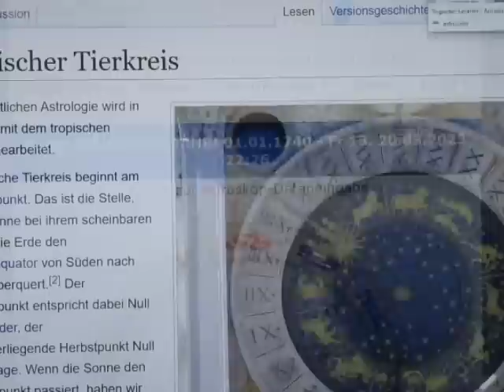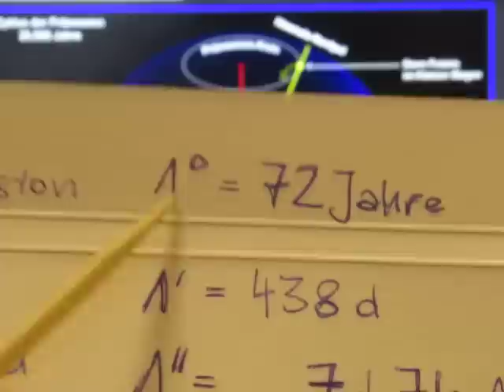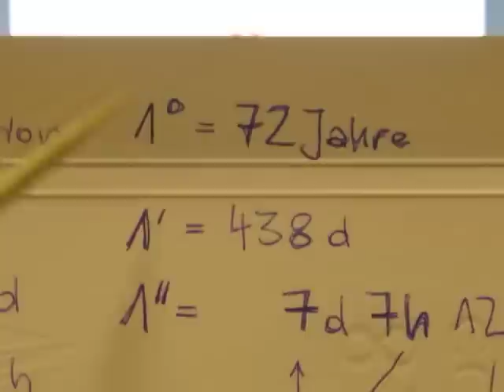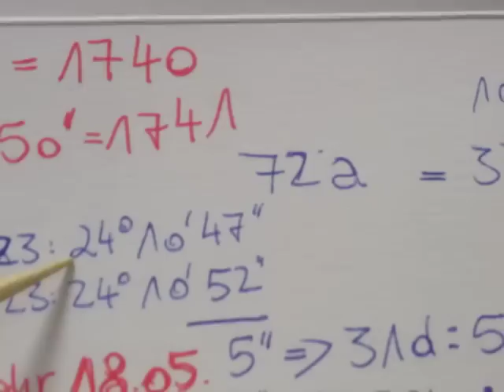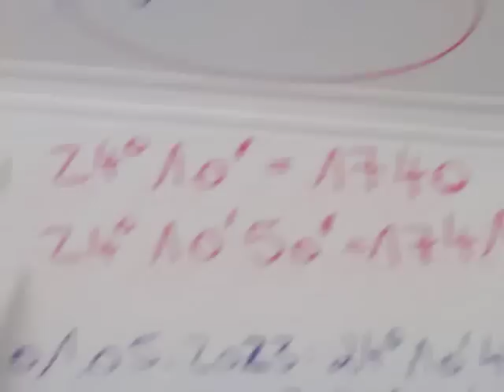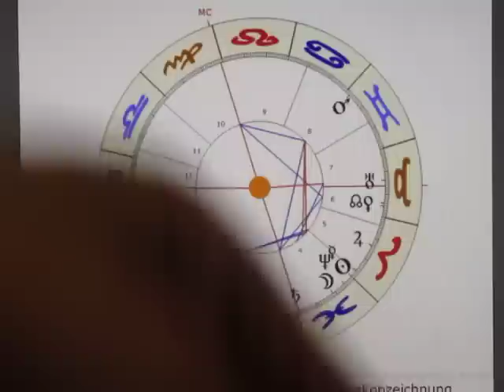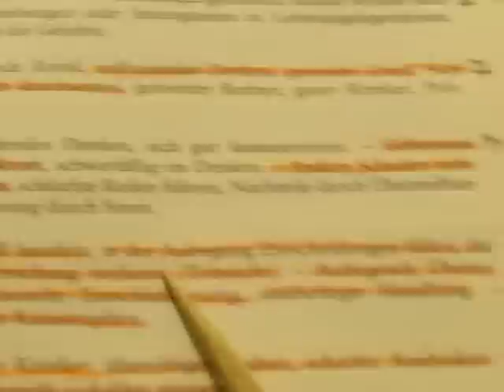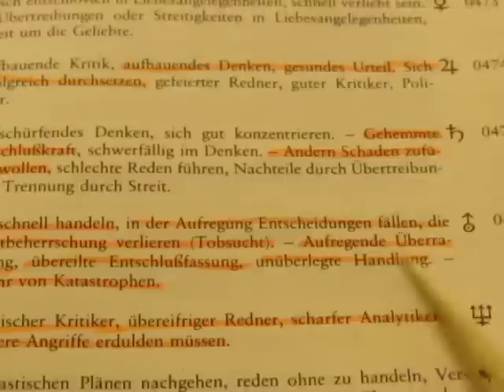2/3 - PROSIT TROPISCHES NEUJAHR - 01.01.1740 - Warum beginnt nicht das Jahr 1741?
Zum Mitlesen auf TAGESHOROSKOP von Vorteil!

In diesem Video erkläre ich - wenn auch vielleicht ein wenig kompliziert - warum wir erst am 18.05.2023 den Beginn des "SIDERISCHEN Jahres 1741" feiern...